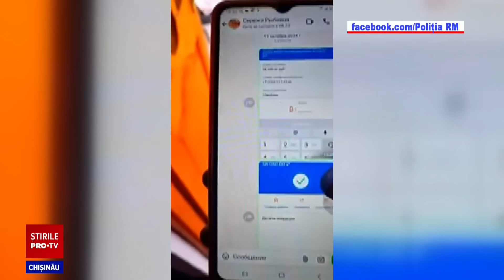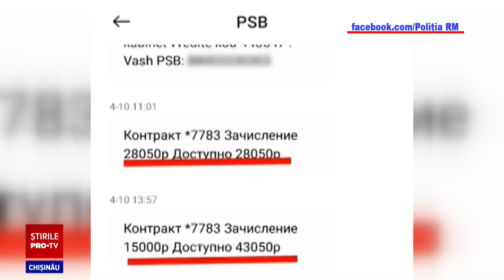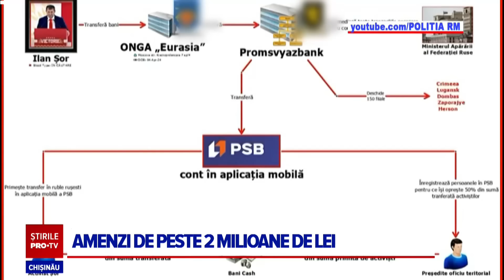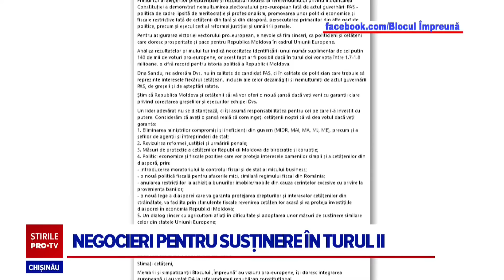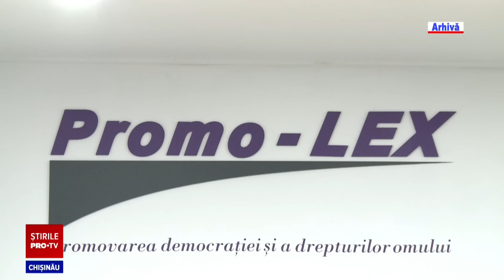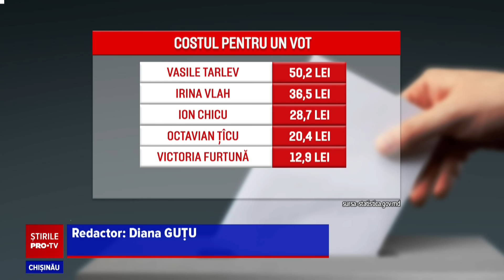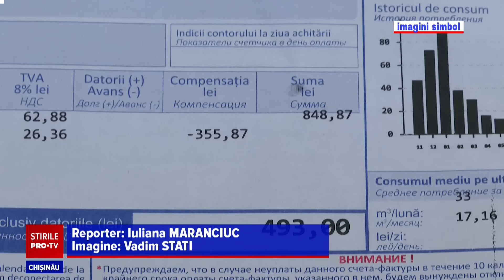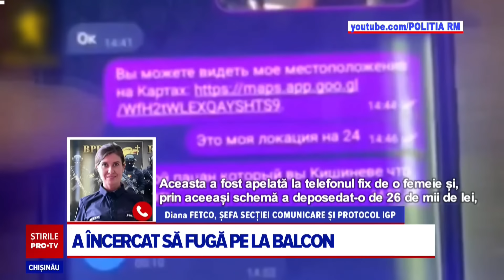Stirile PROTV 30 OCTOMBRIE (ORA 20:00)